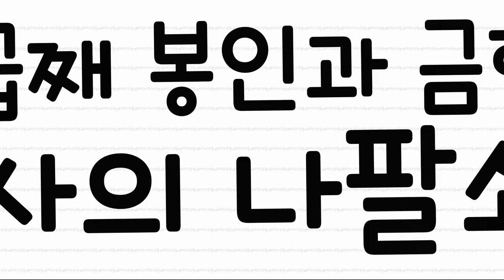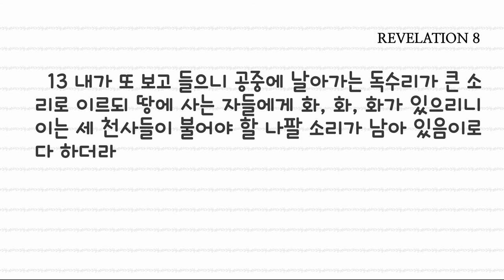[말씀과 기도로 동행하는 하루]요한계시록 8장, 일곱째 봉인과 금 향로 그리고 천사의 나팔 소리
1 일곱째 인을 떼실 때에 하늘이 반 시간쯤 고요하더니 2 내가 보매 하나님 앞에 일곱 천사가 서 있어 일곱 나팔을 받았더라 3 또 다른 천사가 와서 제단 곁에 서서 금 향로를 가지고 많은 향을 받았으니 이는 모든 성도의 기도와 합하여 보좌 앞 금 제단에 드리고자 함이라 4 향연이 성도의 기도와 함께 천사의 손으로부터 하나님 앞으로 올라가는지라 5 천사가 향로를 가지고 제단의 불을 담아다가 땅에 쏟으매 우레와 음성과 번개와 지진이 나더라 6 일곱 나팔을 가진 일곱 천사가 나팔 불기를 준비하더라 7 첫째 천사가 나팔을 부니 피 섞인 우박과 불이 나와서 땅에 쏟아지매 땅의 삼분의 일이 타 버리고 수목의 삼분의 일도 타 버리고 각종 푸른 풀도 타 버렸더라 8 둘째 천사가 나팔을 부니 불 붙는 큰 산과 같은 것이 바다에 던져지매 바다의 삼분의 일이 피가 되고 9 바다 가운데 생명 가진 피조물들의 삼분의 일이 죽고 배들의 삼분의 일이 깨지더라 10 셋째 천사가 나팔을 부니 횃불 같이 타는 큰 별이 하늘에서 떨어져 강들의 삼분의 일과 여러 물샘에 떨어지니 11 이 별 이름은 쓴 쑥이라 물의 삼분의 일이 쓴 쑥이 되매 그 물이 쓴 물이 되므로 많은 사람이 죽더라 12 넷째 천사가 나팔을 부니 해 삼분의 일과 달 삼분의 일과 별들의 삼분의 일이 타격을 받아 그 삼분의 일이 어두워지니 낮 삼분의 일은 비추임이 없고 밤도 그러하더라 13 내가 또 보고 들으니 공중에 날아가는 독수리가 큰 소리로 이르되 땅에 사는 자들에게 화, 화, 화가 있으리니 이는 세 천사들이 불어야 할 나팔 소리가 남아 있음이로다 하더라